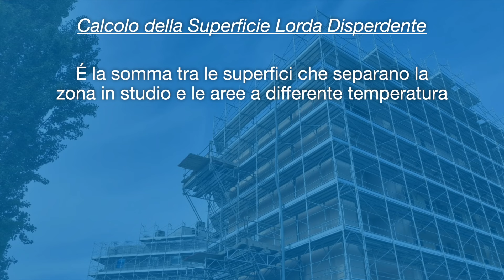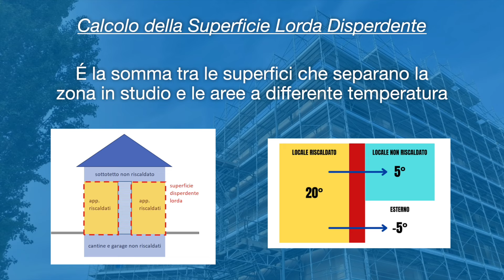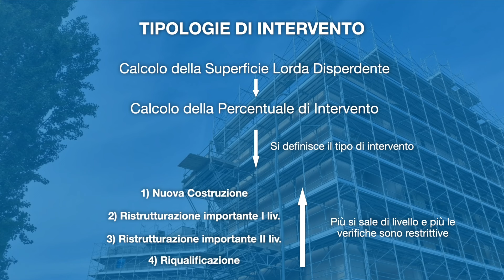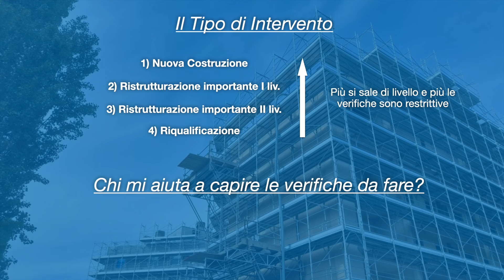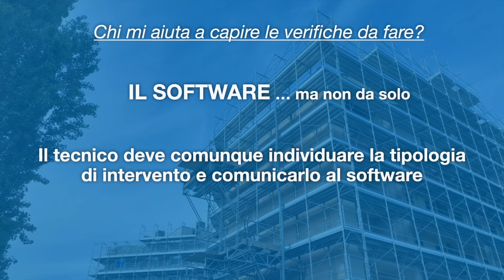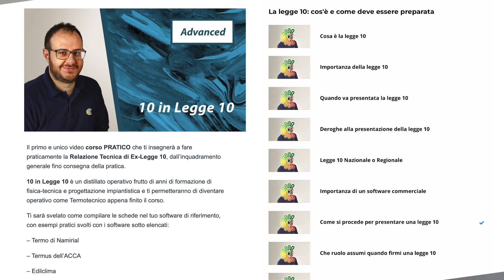i 3 ERRORI da NON FARE quando redigi una LEGGE 10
Con questo video, voglio spiegarti quali sono i 3 ERRORI più comuni che tu certificatore energetico potresti commettere quando vai a redigere una Legge 10.

In realtà gli errori che normalmente si commettono sono molto più di 3.
Ma come potresti evitarli?

SBAGLIANDO!

Si perchè solo sbagliando, poi, si può non commettere più lo stesso errore e fare le cose a regola d'arte.

Questo fino a quando noi di CEFTI (Centro Formativo Termotecnico Italiano) non abbiamo pensato di creare il corso "10INLEGGE10".

Il primo e unico Corso Pratico on-line che ti insegna la procedura precisa per redigere la Relazione Tecnica di Ex-Legge 10.

Vuoi imparare anche tu a fare una Legge 10 per offrire ai tuoi clienti anche questo servizio e aumentare il tuo giro d'affari?